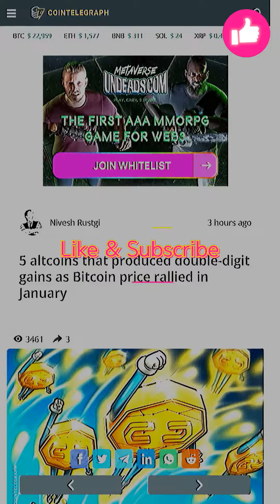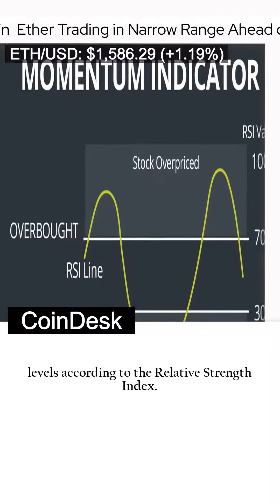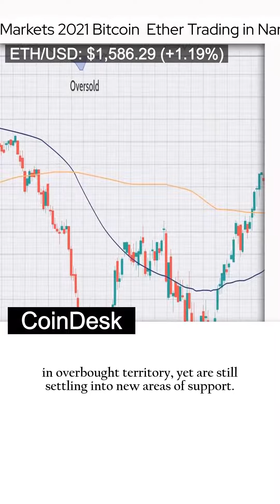[AI collection]5 altcoins that produced | Crypto Markets 2023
bbaco - quick news video

00:00 5 altcoins that produced double-digit gains as Bitcoin price rallied in January
01:19 Crypto Markets 2023 Bitcoin  Ether Trading in Narrow Range Ahead of Fed Decision